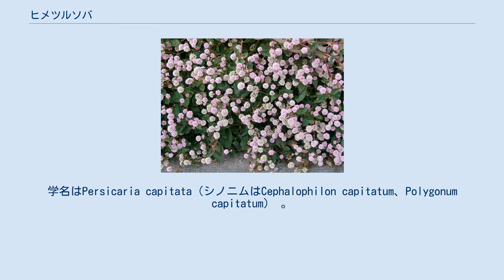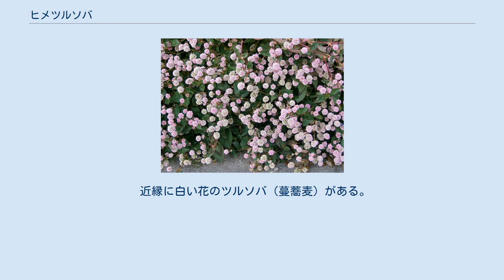ヒメツルソバ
ヒメツルソバ（姫蔓蕎麦）とは、タデ科の植物の1種。
学名はPersicaria capitata（シノニムはCephalophilon capitatum、Polygonum capitatum） 。
別名はカンイタドリ、ポリゴナム。
ヒマラヤ原産。
 日本にはロックガーデン用として明治期に導入された多年草。
 花は集合花で、小さい花が1cmほどの球状に集まった金平糖のような形をしている。
園芸店などの紹介でも「金平糖がいっぱい咲く花」などと紹介されることも珍しくない。
開花直後はピンク色をしているが、徐々に色が抜けて白へと変化する。
 花期は5月頃から秋にかけてであるが、真夏には花が途絶える。
ヒマラヤ原産の植物にしては耐寒性はそれほど高くなく冬季には降霜すると地上部が枯死し宿根状態となり、さらに土壌凍結が起きると根も枯死して全滅してしまう。
ただし種子の発芽率が比較的高いため親株が死滅してもこぼれ種で翌年には新たな株が芽吹く。
花は小花が球形にまとまっており、内部には種子が成熟する。
葉にはV字形の斑紋があり、秋には紅葉する。
 茎は匍匐（ほふく）性。
茎の葉のある部分が土に接しているとそこから発根し、地面をとらえながら広がる。
1株でおよそ直径50ｃｍほどに広がる。
 性質が丈夫であるためグラウンドカバーとしても用いられる。
種子や株分け、挿し木などで容易に繁殖が可能なほとんど手のかからない植物であるため、空き地や道端などで雑草化もしている。
もともと根の浅い植物なので挿し木を行う場合は水平挿しが良い。
最適期は5月頃でこの時期に挿し木を行うと2回目の秋の花期には花が多く咲くまでに成長する。
出来るだけ挿し穂を地面に横たわるようにしておくと茎の元から発根しなくても横たわった枝の葉のある部分から発根し蘇生する場合もあるので成功率が高くなる。
葉に白い班が入る品種もあり班入りの場合晩秋の紅葉の時の葉色の変化が通常種と異なるので両方を寄せ植えにして色の変化を楽しむなども出来る。
 近縁に白い花のツルソバ（蔓蕎麦）がある。
花も葉もソバ(蕎麦)に似ていることからの命名。